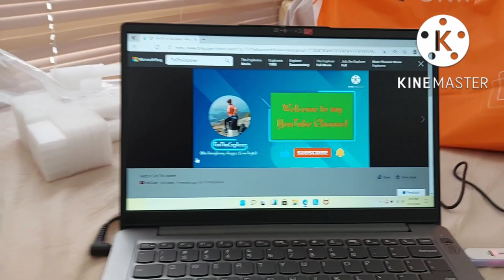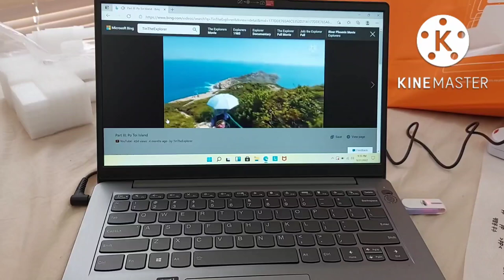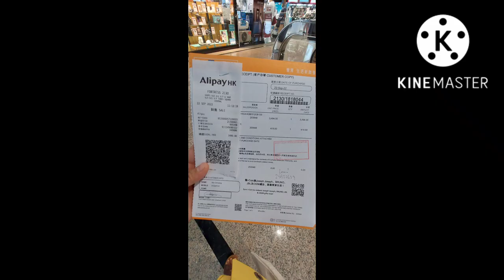Unboxing my new laptop for the first time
best gift to myself
new laptop for the first time